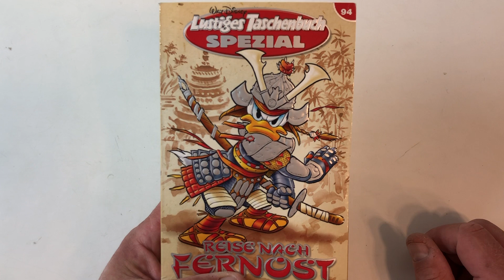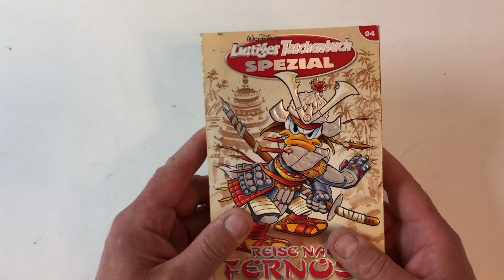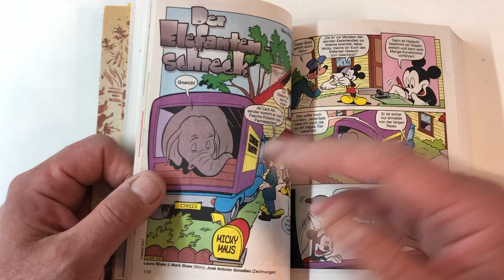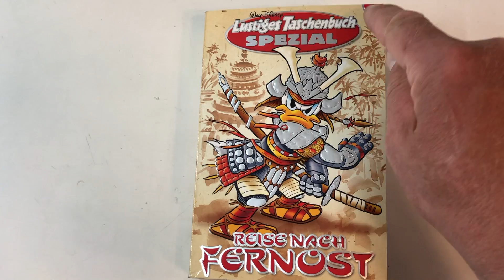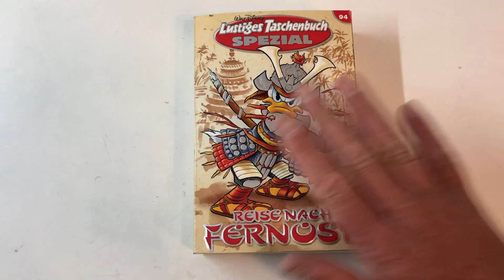LTB Lustiges Taschenbuch Spezial Nr 94 Reise nach Fernost